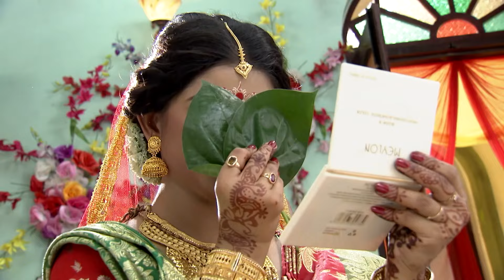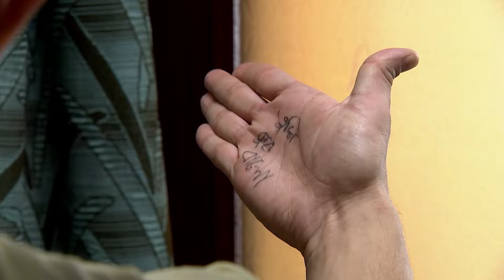Kuni_Bhoota_Ep184_Episode_30112021_or.mp4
Lodgins attempts to console an emotional Bhootu. Later, Madhavi learns that Bhootu played a prank on Nirman.

Show Name : Kuni Bhoota
Producer/Star Cast : Arshiya Mukherjee
Episode No : 184

When Pihu, a young girl, meets an untimely death, her soul tries to reunite with her mother. Will Ruchi, a motherly figure, help Pihu?